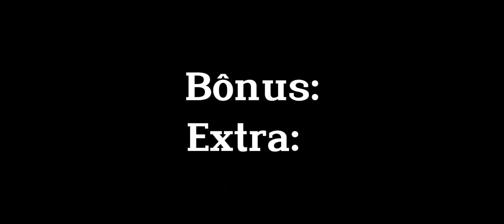TO-BI-O •meme• ||Kagehina AU || Yaoi (🇧🇷/🇺🇲/🇪🇸)